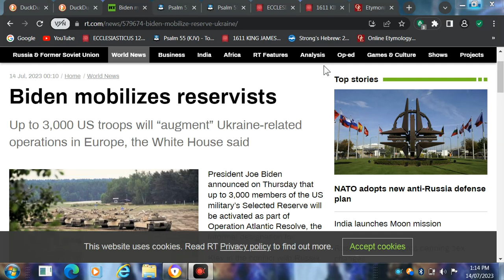3000 US troops being activated